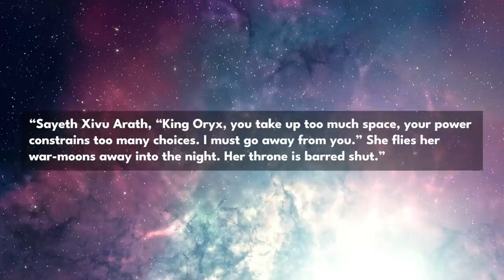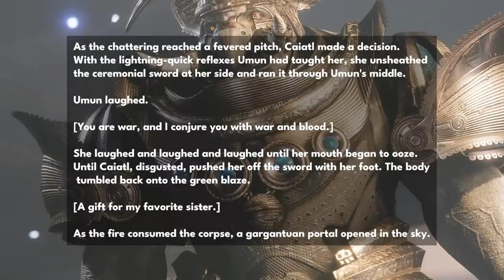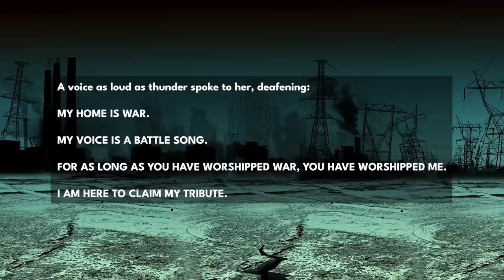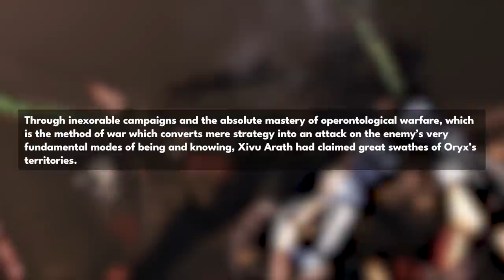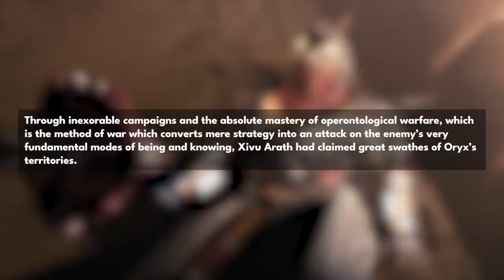Destiny 2 - XIVU ARATH’S NEW POWER! Disciple Magic, Battle Song and Strongest Hive Warrior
We’ve heard the name Xivu Arath for years. Just like Savathun who played many tricks and finally made her debut in Witch queen, we are going to encounter her sister very soon. This Hive god of war is one of the top disciples among the Witness’ command and is making her presence known in full force this season. Today we are going to discuss Xivu Arath, how her magic powers differ from her siblings and what madness we may see when she finally arrives.

“Destiny 2 Xivu Araths Powers”
“Destiny 2 Xivu Arath”
“Destiny Season Of The Seraph”